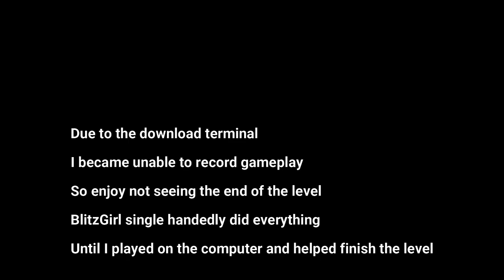NearlyCoop: Halo 4 | Part 4 NEVER DOWNLOAD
We continue to try to get off this Ship/Planet but i screw up and go to a terminal